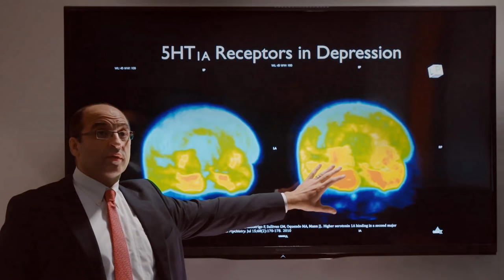Psychiatry Residency Video: A Day in the Life — Stony Brook Medicine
Second year psychiatry resident, Jaclyn Chua, DO, takes you through a day in the life of a Stony Brook psychiatry resident while sharing how Stony Brook offers it all: a rigorous integrative clinical program, the opportunity to do research with protected time at a world-class research university, strong supportive faculty and peers, a growing reputation regionally as well as nationally, and down time to pursue hobbies as well as leisure and cultural activities here on LI as well as in New York City.